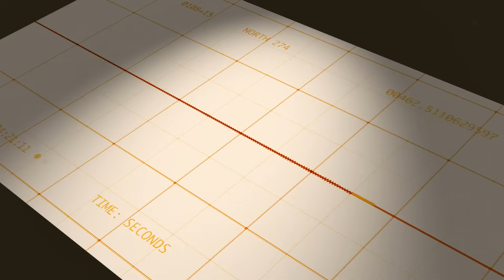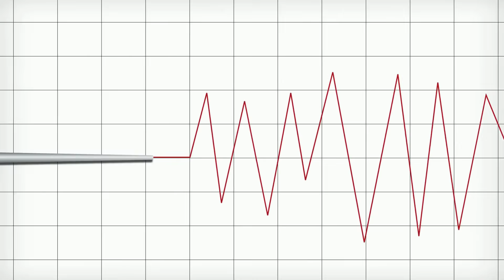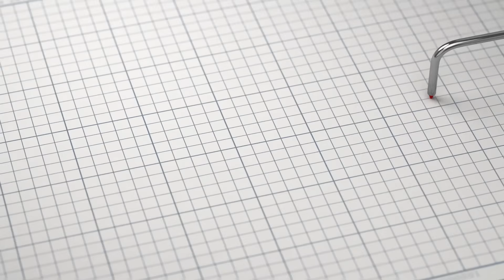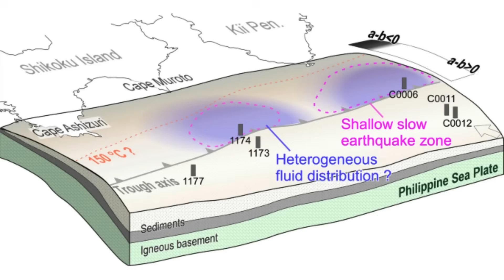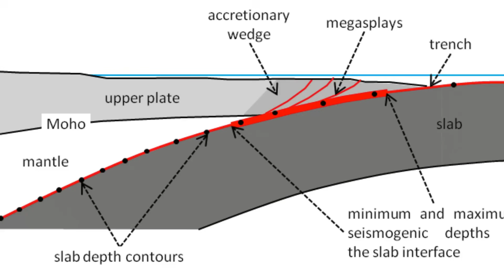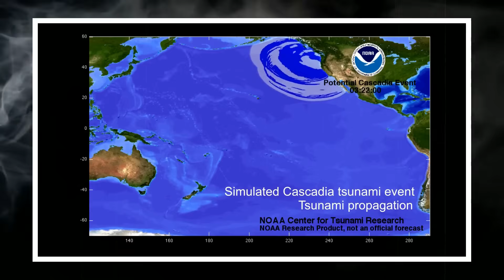Cascadia, San Andreas, Nankai, Philippine Trench – Which Will Break First?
Which of Earth’s sleeping giants will awaken first? Could the next devastating earthquake strike the Pacific Northwest, rip through California, unravel beneath Japan, or explode off the eastern Philippines? In a year when some of the planet’s largest seismic events have rattled distant arcs of the Pacific Ring of Fire, these four infamous faults have remained unnervingly still. What does that stillness mean? Are we witnessing the calm before an inevitable disaster, or is the stress redistributing in ways beyond human prediction? And if one of these megathrusts or strike-slip systems does rupture tomorrow, how much time will the world truly have to react?
CHAPTERS
00:00:00 Opening Hook
00:00:35 2025 Earthquake Overview
00:01:53 Cascadia Subduction Zone
00:04:28 San Andreas Fault System
00:06:54 Nankai Trough System
00:09:18 Philippine Trench System
00:11:37 Comparative Analysis
00:12:19 Computer Modeling and Prediction
00:15:20 Global Economic Impact
00:16:34 The Hourglass Analogy
00:17:35 The Unanswered Question
00:18:48 Call to Action